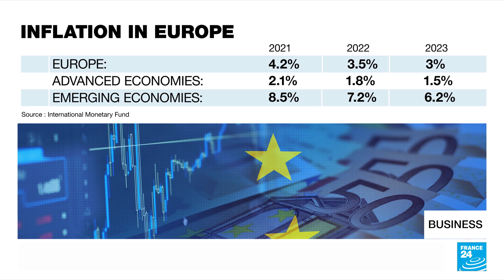IMF: European recovery 'resilient,' but stimulus must be withdrawn carefully • FRANCE 24 English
The International Monetary Fund expects Europe's inflationary pressures to fade out in early 2022. Alfred Kammer, Director of the Europe Department at the International Monetary Fund, says the European economic recovery is 'resilient', but must not be jeopardized by withdrawing stimulus measures too quickly.